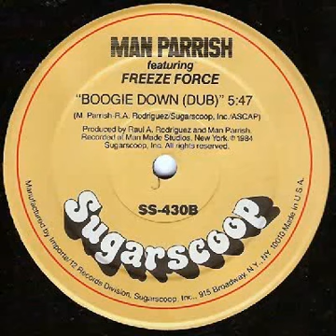Man Parrish - Boogie Down Bronx : Space Frog Remix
Man Parrish - Boogie Down Bronx (Space Frog Remix). Written and Produced by Man Parrish and Raul A. Rodriguez : Remix by Space Frog